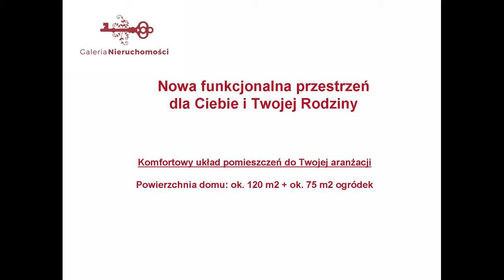Funkcjonalny szeregowiec w Dachowej k/Kórnika